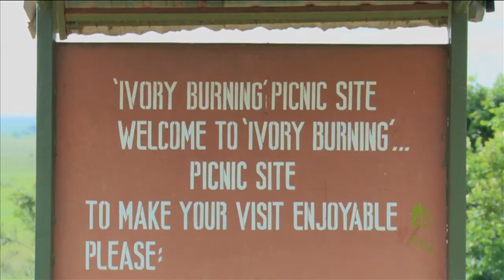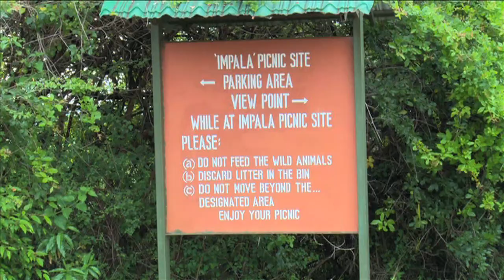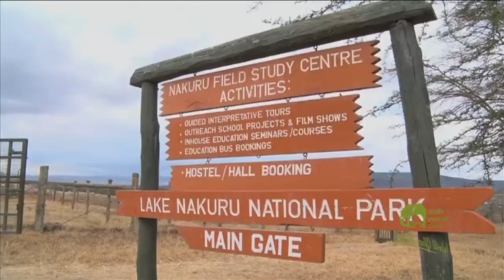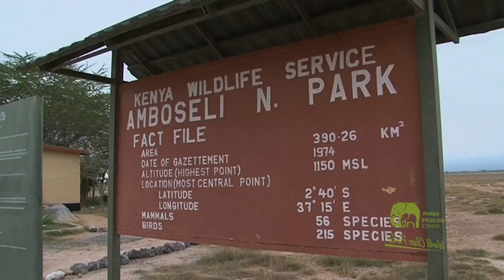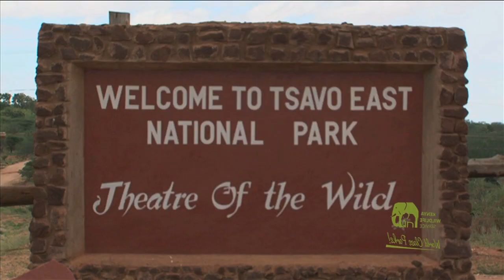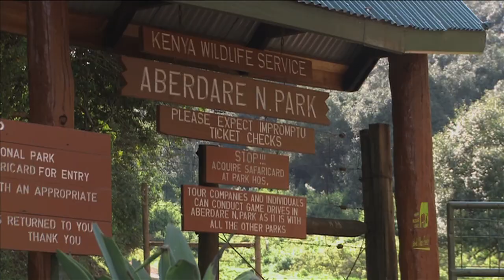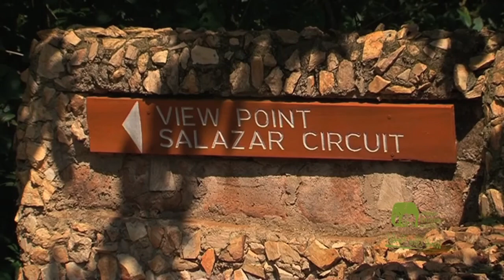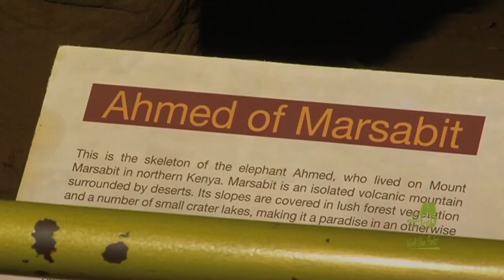The National Parks of Kenya a production of KWS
The video is about the National Parks of Kenya produced by Kenya Wildlife Service. The video was showcased at the joint International Grassland and Rangeland Virtual Congress 2021.